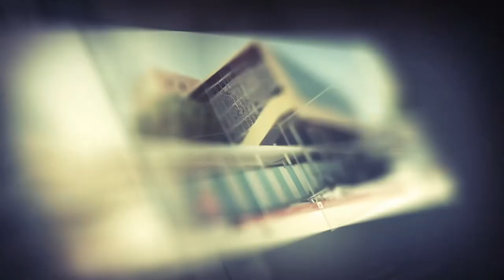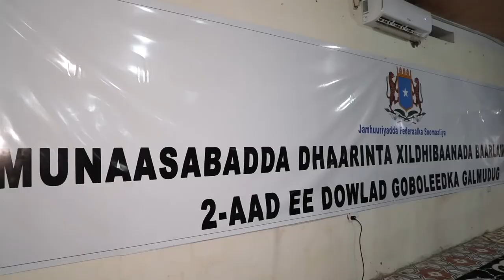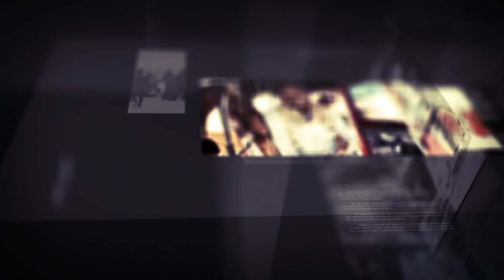diiradda shabelle tv 12-1-2020